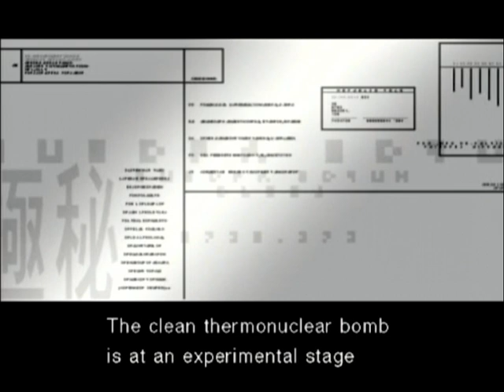Metal Gear Solid 2: Substance (PS2) Plant - all dog tags - normal - part 3 - no commentary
Part 3 - All dog tags run on normal of the Plant chapter of Metal Gear Solid 2: Substance (the expanded edition MGS2: Sons of Liberty, released in 2002) on PlayStation 2.

This is an old playthrough I did in 2018 and I couldn't find the recording of the Tanker chapter on normal, sorry.
But, feel free to check out Tanker on easy.

If you need help with some of the dog tags check out the chapters below.

Metal Gear Solid 2: Substance (Plant), part 3:
 00:00 The run continues
 38:43 Martin Johansson
 39:21 TaRo ArAkAwA
 42:13 Zheng Xuan
 43:17 Florian Busch
 43:52 Erasmo O Metos
 46:50 Gaku Yamada
 48:37 Han Yi Cheng
 53:12 Mikiya Horiuchi
 54:15 Yuta Tsubasa Teruya
 01:14:04 Gary L Curtis
 01:26:20 Konami code